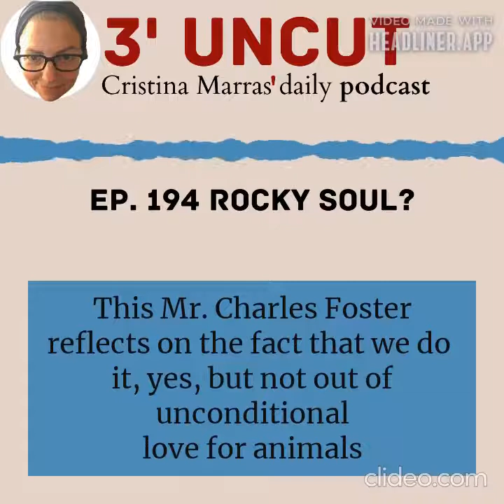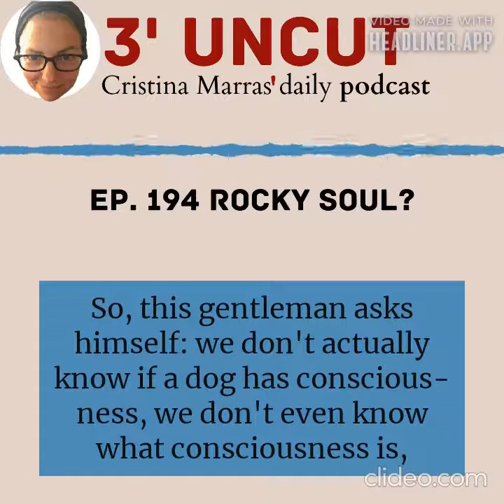3 uncut 194 ROcky soul? PODCAST by Cristina Marras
Hey, do you think rocks have a soul? This is the question that 'Practical Ethics' poses. It is a newsletter published by the University of Oxford and it poses several problems of an ethical-philosophical nature, and the one that arises in the 8th of July issue  of this year is actually (signed by Charles Foster) is entitled 'What if stones have souls?’ It is a very interesting analysis, not so much in regards to whether rocks have a soul, but because it reflects on how we humans place ourselves in relation to the world around us. Even when we attribute rights to other living beings, non-human, such as animals or plants, for example we do not want animals to be treated badly and almost everywhere in the world there are laws that protect animals from mistreatment. . This Mr. Charles Foster reflects on the fact that we do it, yes, but not out of unconditional love for animals but because we think that animals, especially mammals, especially those closest to us, have feelings, well not so much feelings, that have a sensibility or a conscience similar to us human beings, so we transfer what we think to them, we identify with what could be the pain if we were to feel it. In the same way, when there are laws that protect the forests, that protect the trees, we don't do it, how can I say it, disinterestedly, simply thinking about the well-being of the trees, we do it because the trees are useful to us human beings because they help us with oxygen and help us disperse toxic gases etc., so when we protect animals, when we protect plants, we always do it in a selfish way, thinking that it is good for us. So, this gentleman asks himself the question: we don't actually know if a dog has consciousness, we don't even know what consciousness is, we don't even know what a soul is, and we don't even know if, we can't even unequivocally define what soul and what consciousness mean in us human beings. Well then, couldn't it be then that even beings that we consider soulless, as I said, even though I do not know what exactly is a soul, is it not possible that they too have a soul? For example, stones: what if stones and rocks also had a soul?